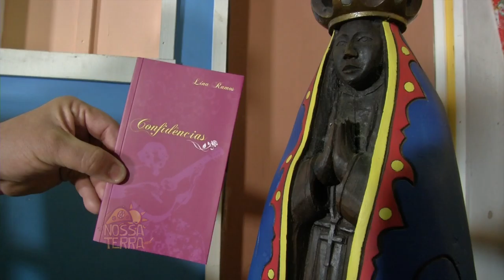Nossa Terra - 04.10.2015 - Bloco 02